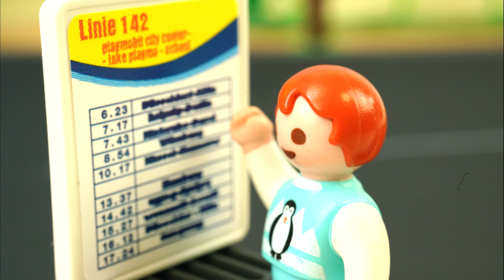Film Playmobil - ANA ÎȘI FACE MANICHIURA LA SALON! NU ȘI-A FĂCUT TEMELE - Familia Anton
Channel Description:
Here you can find everything about TOYS in ROMANIAN language!

Unboxings, demos and reviews of all great toys: z.B. LEGO, PLAMOBIL, Play-Doh, Barbie, Disney Cars, Disney Frozen Princess, Spiderman, Mickey Mouse, Turtles, Peppa Pig, Surprise Eggs, Hot Wheels ... and much more.